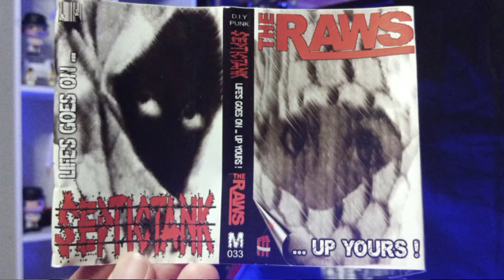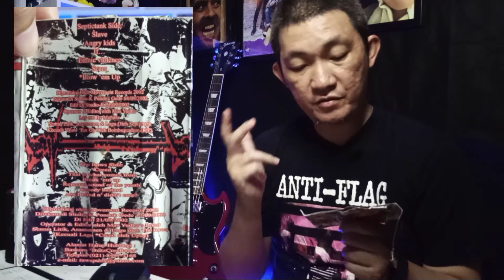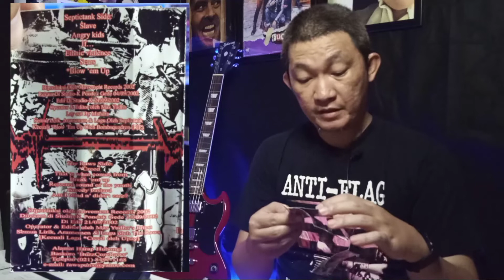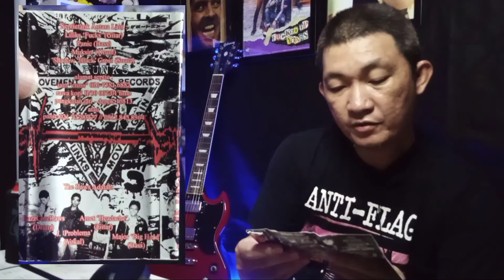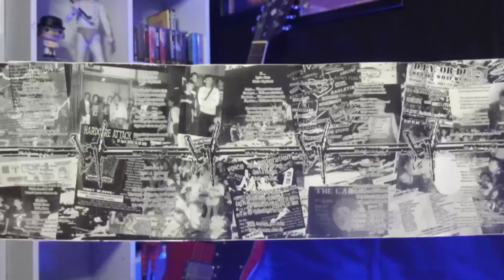033 | SPLIT TAPE SEPTICTANK - THE RAWS | LIFE'S GOES ON, UP YOURS! | MOVEMENT RECORDS | OKT 2002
Halo brother and sisters...langsung aja di video kali ini gw akan review series rilisan dari MOVEMENT RECORDS - JKT 033 | SPLIT TAPE SEPTICTANK - THE RAWS | LIFE'S GOES ON, UP YOURS! | MOVEMENT RECORDS | OKT 2002. 2 band ini pastinya sudah tidak asing lagi ya dan 2 band ini juga mengingatkan kembali bahwa ternyata Punk itu tidak hanya 3 chords ya hahahaha musik mereka sangat kompleks ya dan keren deh pokoknya.

Ok langsung aja kalian tonton reviewnya sampai habis ya.

Cheers!